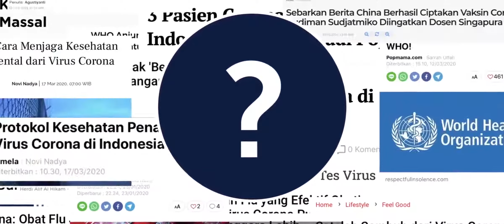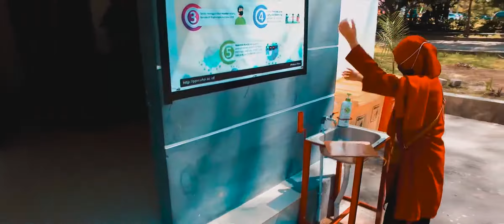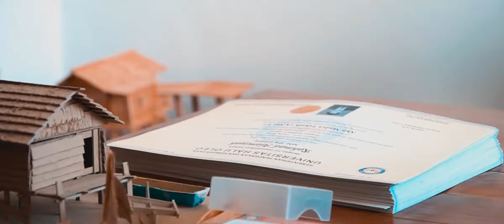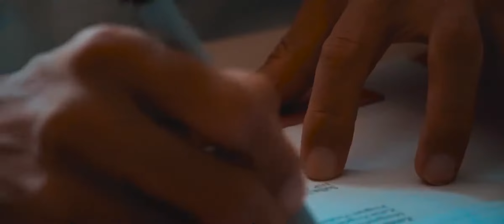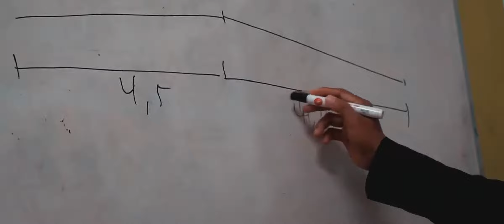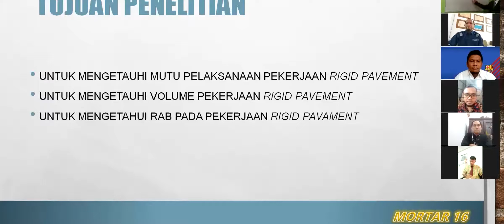Pelayanan Pendidikan Vokasi UHO Selama Pandemi COVID-19